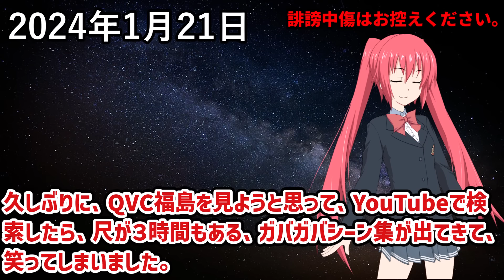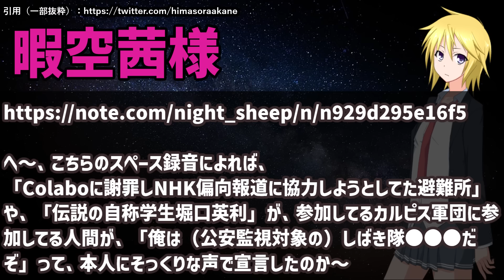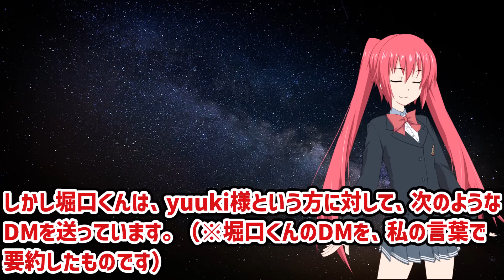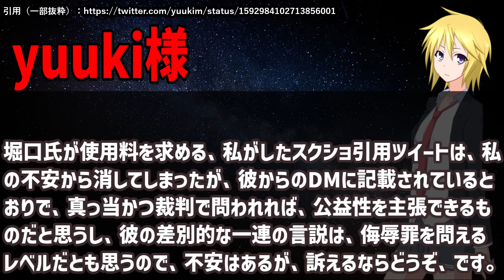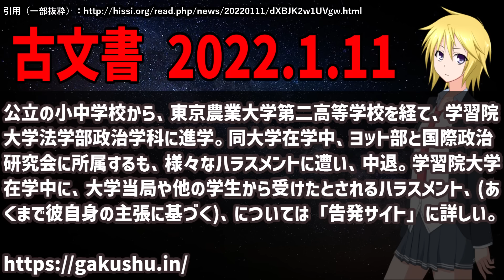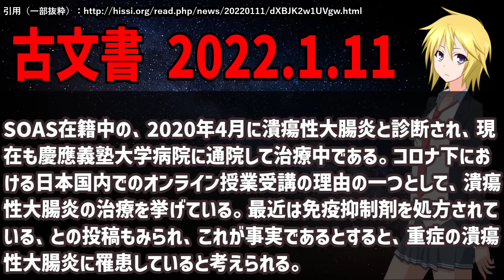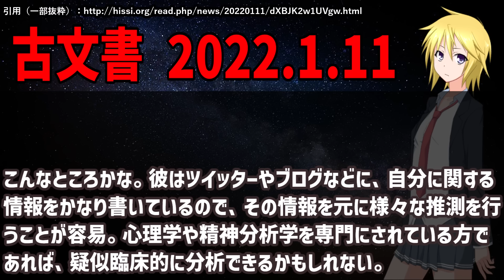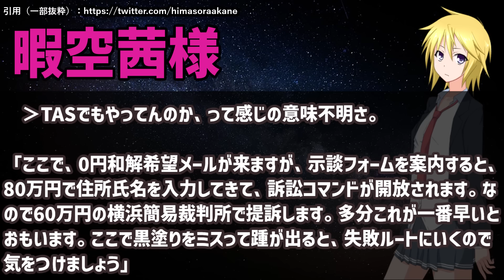迷い箸の件で堀口英利を煽った大川宏洋、別人への名誉毀損で逮捕される…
アマゾンでセール中のマンガ（※セールは予告なく終了する場合があります）
・葬送のフリーレン（４７％還元）
・薬屋のひとりごと（４９％還元）
・九条の大罪（４７％還元）
・ガイシューイッショク！（４９％還元）
・明日、私は誰かのカノジョ（４３％還元）
・しょせん他人事ですから（２６％還元）
・ブラックラグーン（４７％還元）

・期間限定無料漫画　（２０２４年２月１日までブラウザで無料で読めます。外出中は通信量に注意）

北海道ワイン おたる赤甘口（赤ワイン）

レイアおすすめのマウス
★レイアおすすめの枕